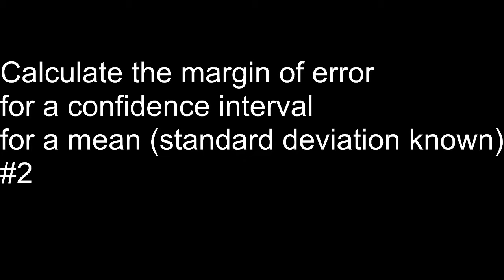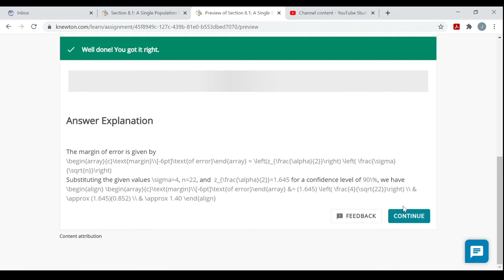Calculate the margin of error for a confidence interval for a mean (standard deviation known) #2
This is the second video on a question related to Objective: Calculate the margin of error for a confidence interval for a mean (standard deviation known)